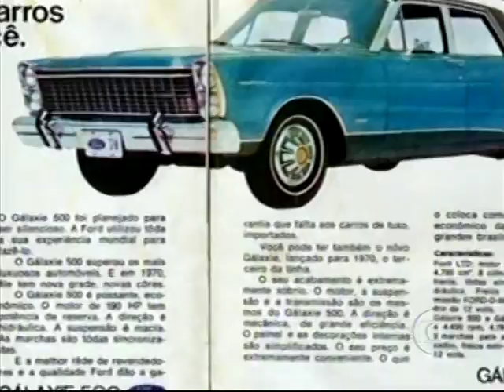GALAXIE 500,LTD E LANDAU(AUTO ESPORTE-TV GLOBO)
Matéria do Auto esporte,que mostra um carrão que era fabricado nos anos:1967 á 1983,o Galaxie 500,LTD e Landau,o maior carro já feito no Brasil.Ele possuia um motor com cilindrada grande,famoso V-8.
Veja e curta com prazer.